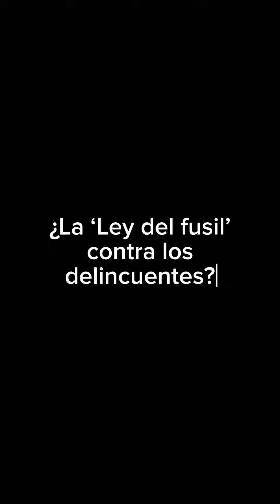¿La Ley del Fusil contra la Delincuencia en Colombia?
El abogado Abelardo De la Espriella lanza una propuesta que pone a pensar a los colombianos